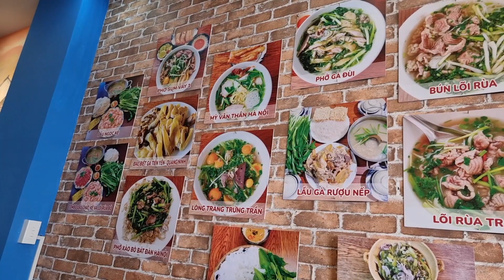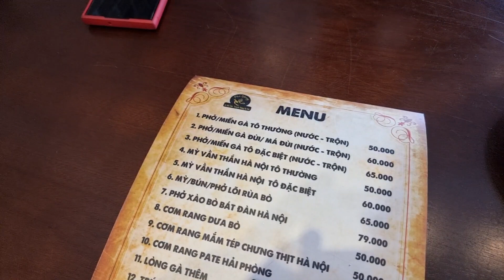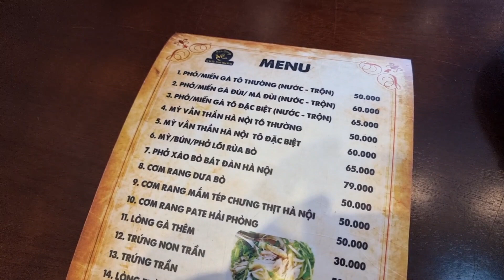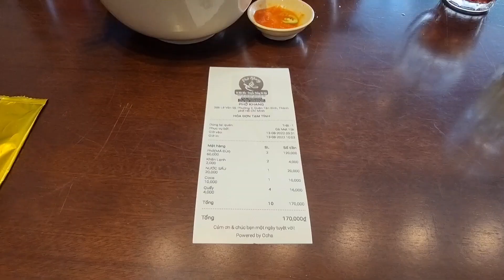Sài Gòn - PHỞ GÀ MÁI DẦU da giòn thịt dai ngọt, Tương ớt rất cay thơm, 60k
Phở Khang
386 Lê Văn Sỹ quận Tân Bình
6 giờ sáng tới 10 giờ tối

1. Tổng hợp 15 tiệm hủ tiếu mì ngon của người Hoa quận 1, 5, 6, 10, 11 (Phần 1)

2. Tổng hợp 10 tiệm hủ tiếu mì ngon của người Hoa quận 1, 5, 6,

3. Tổng hợp 15 tiệm hủ tiếu mì ngon của người Hoa quận 1, 5, 6, 10, 11 (Phần 3)

4. 5 tiệm MÌ VỊT TIỀM ngon ở Sài Gòn mình đã ăn năm 2019 - Clip tổng hợp

5. Các tiệm HỦ TIẾU SATẾ NAI ngon ở Sài Gòn mình đã ăn năm 2019 - Clip tổng hợp

6. Tổng hợp 3 tiệm Hủ tiếu mì đậm chất Không gian và Ký ức Sài Gòn - Chợ Lớn xưa

8. Tổng hợp 5 tiệm CƠM GÀ nổi tiếng các quận 3, 5, 6, 11: Ngon nhưng giá cao

9. Tổng hợp những tiệm BÚN BÒ HUẾ ngon nhất Sài Gòn năm 2019 mình từng ăn

10. Khu ẩm thực đường Châu Văn Liêm quận 5 và các con đường lân cận (Tổng hợp)

12. Tổng hợp 3 tiệm chè người Hoa nổi tiếng khắp khu quận 5, Chợ Lớn

14. Tổng hợp 3 tiệm BÁNH HẸ, BÁNH CỦ SẮN nổi tiếng ở quận 5, 6, 11

15. Tổng hợp 3 tiệm DIMSUM tôi ưng ý nhất ở Sài Gòn - Chợ Lớn tính tới tháng 8/2019